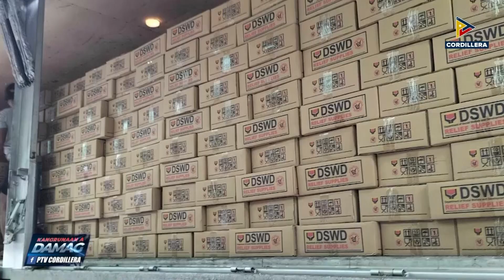P68-M a gatad ti pinansyal a tulong, inawat ti Ilocos Norte PLGU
KangrunaanADamag | P68-M a gatad ti pinansyal a tulong, inawat ti Ilocos Norte PLGU